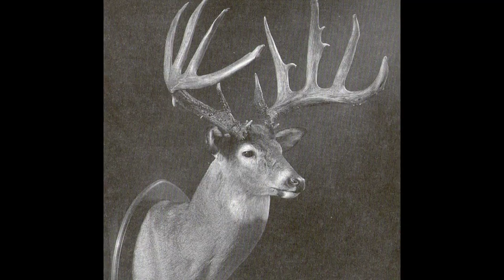The FORMER WORLD RECORD Typical Ten Point!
When you talk about legendary and iconic whitetails, The John Breen buck isn’t one that rolls off most people's tongue right off the bat. Those who do mention the John Breen buck, consider it to be the most beautiful 10 pointer of all time! Coming in with an official B&C net score of 202”, it’s a far cry from being the biggest typical of all time but comparing frames side by side, it’s easy to see why so many folks consider it in conversation with the greatest typical's of all time.

History was made back in 1918 in the small Minnesota town of Funkley less than 100 miles south of the Canadian border. On a cold November day, John ventured out from his hometown of Bemidgi via train with his rifle and hunting gear in hopes of a successful whitetail hunt. What happened that day will be etched into whitetail history for eternity.

While on stand with his 30/30 John witnessed several deer passing by, which turned out to be a group of does being chased by a buck. As John raised his rifle and squeezed off a round he saw a second buck with a ginormous rack coming through the woods. John quickly changed his aim on the bigger buck and shot. Whether or not the first buck was hit, we don't know, but the ginormous racked whitetail was fatally hit.

Due to the lack of infrastructure at that time, it took John two days to return home with the deer, navigating by train into Bemidji and then horse and wagon to his home.

A Legendary Whitetail quote from John’s son Ray, who was 12 at the time, remembers the commotion the giant deer caused…“When he got the buck home, everybody came by to see it. A lot of people made a big fuss over it. The rack was so big that even in those days everybody knew that it was something special. “Dad knew his buck was really unusual,” Ray added, “and he was awfully proud of it.

After much deliberation, he decided to have it mounted. He sent the antlers over to a taxidermist in Duluth—a man named Story. Mr. Story took one look at those antlers and offered him $50 cash for them. Now, $50 was a lot of money back in those days, probably equal to about half a month’s wages. Dad turned him down. That deer meant too much to him. He was a big-bodied deer, and I remember people saying that he weighed well over 200 pounds. Dad tried to give away some of the meat, but it was so tough that nobody wanted it.”

With John passing away in 1947 at the age of 81, he unfortunately did not get to see the advent of Boone and Crockets modern scoring system and the acceptance of a new world record typical whitetail. At the urging of friends and locals the family decided to have the buck officially scored by the club, where it then became the world record typical with a net score of 202” making it the largest typical whitetail buck ever harvested until the James Jordan buck in 1968.

Through the years, the Breen family was contacted by different collectors, museums, and whitetail enthusiasts who all offered to buy the buck. Knowing how much the deer meant to John, the family turned down those offers, to keep the deer in northern Minnesota. In 1970, Dr. Chuck Arnold, a Boston dentist and collector, reached out to the Breen family for a second time to again express interest in purchasing the whitetail. Knowing that the family held the deer close for sentimental reasons, he promised the purchase offer wasn’t about self gloating but about allowing more people to see the buck and giving the recognition that John would want. Dr. Arnold promised to take exceptional care of the deer and keep his word and he did just that.

Some interesting facts about the John Breen buck.Its gross typical frame scored 215 0/8. Six small abnormal points kept this buck from being the world record. Without those points the buck would have had a net score of approximately 210. The main beams measure 31 2/8″ and 31″ in length, the antlers carry  6″ base measurements, and A  26 7/8″ spread. What makes this rack so special is that The tine length and real estate of this whitetails frame is second to none!